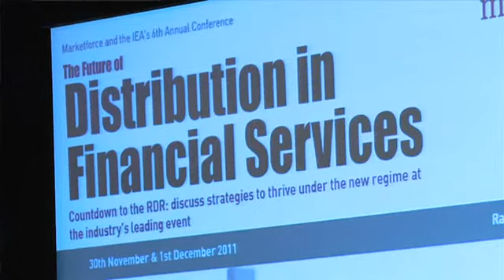The Future of Distribution in Financial Services Conference 2011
Highlights from Marketforce's The Future of Distribution in Financial Services conference which took place in London in December 2011. Includes interviews with speakers and sponsors from Scottish Life, Google, Standard Life, Tata Consultancy Services and Avelo.